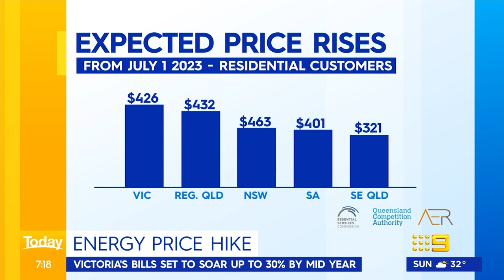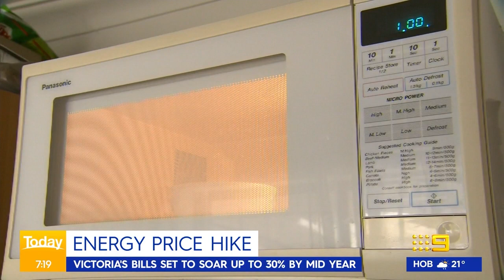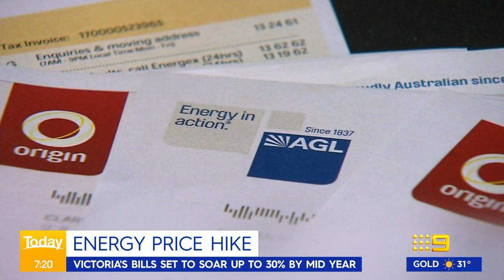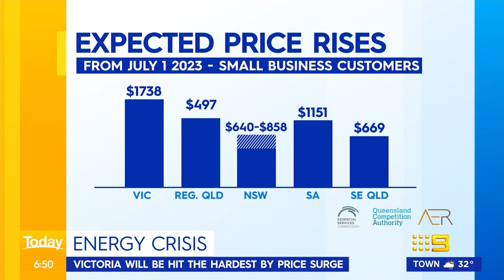Victorian energy bills set to skyrocket up to 30 per cent | 9 News Australia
More cost-of-living strain is on the horizon for Victorians as energy prices are set to soar by 30 per cent in the coming months.

0:00 Energy price hike
7:08 Independent MP Dai Le and Neil Breen from 4BC weigh in on how Aussie households will cope